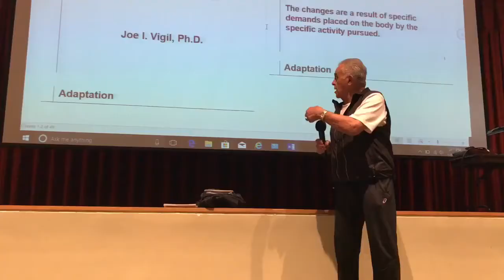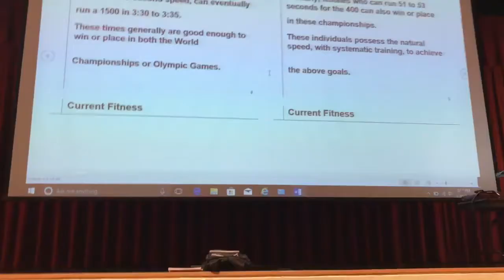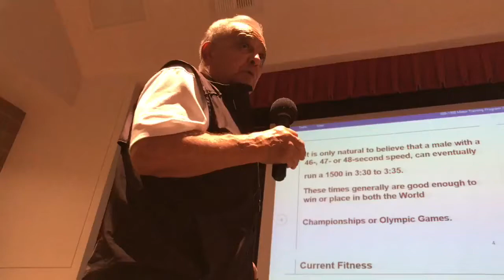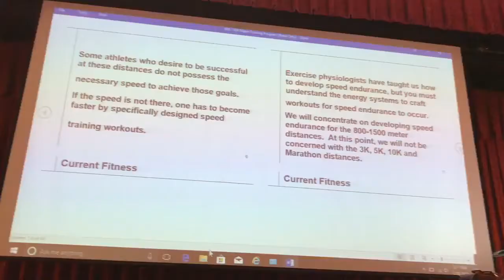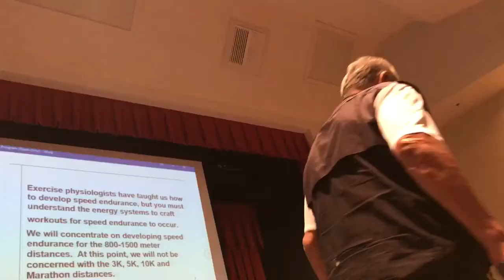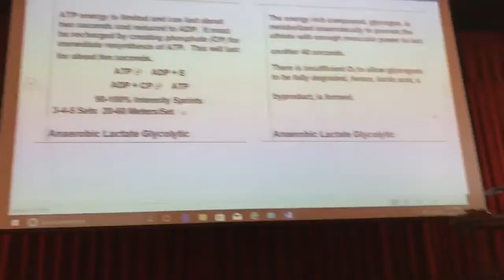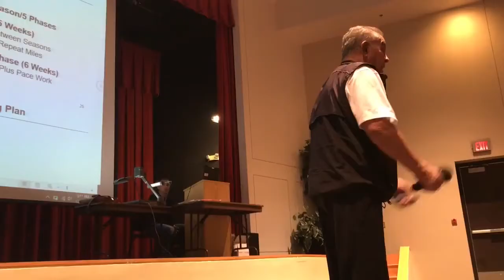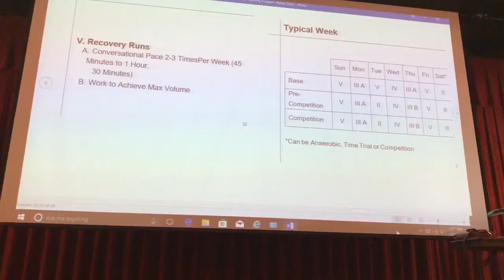Vigilosophy by Dr. Joe Vigil presentation at UTRGV